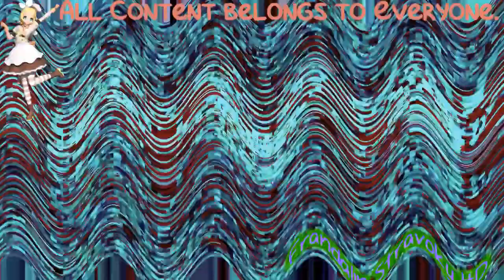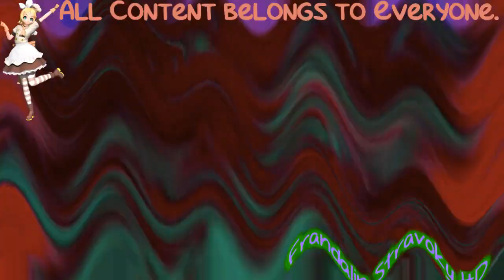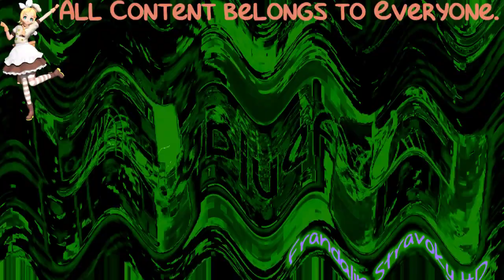(REQUESTED) Timmy Scream 7 Render Pack Collection in Crying Squared